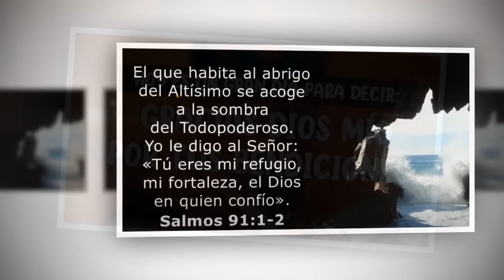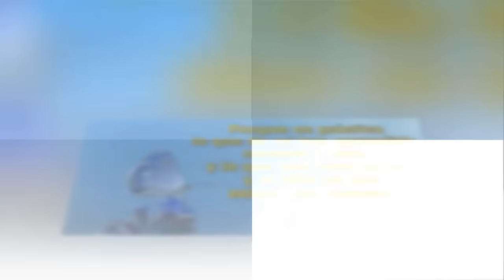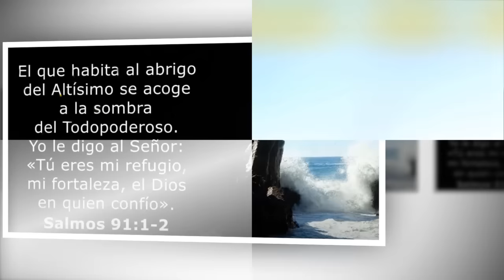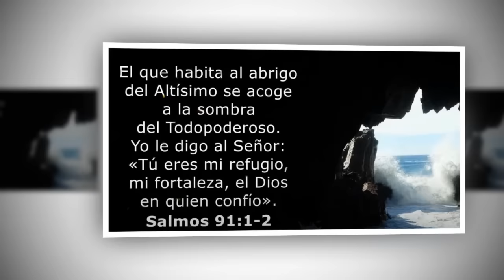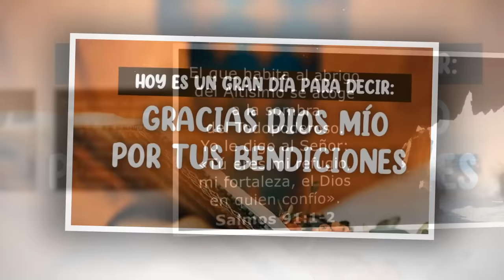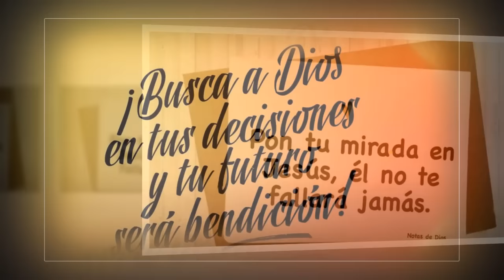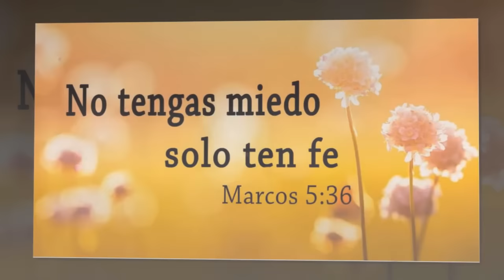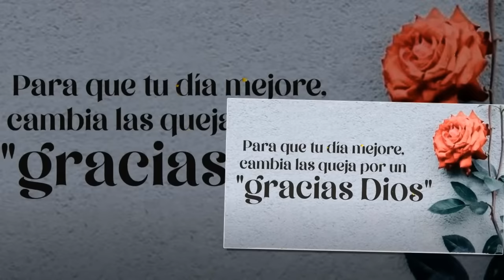En Los Momentos De Adversidad, Buscamos Refugio En Su Presencia Divina - Alabanzas Catolicas